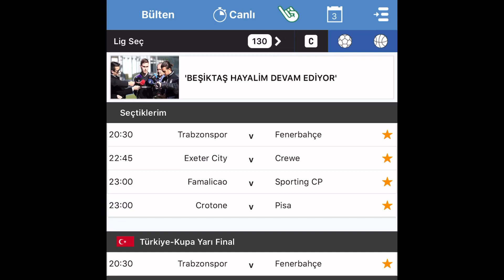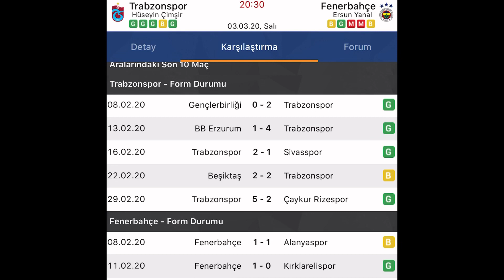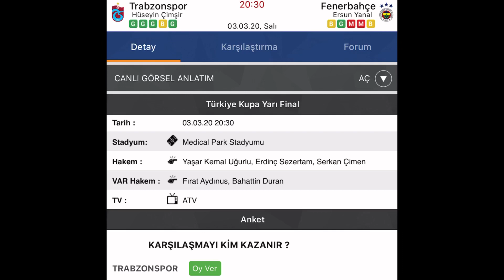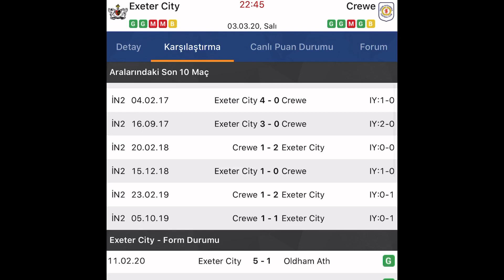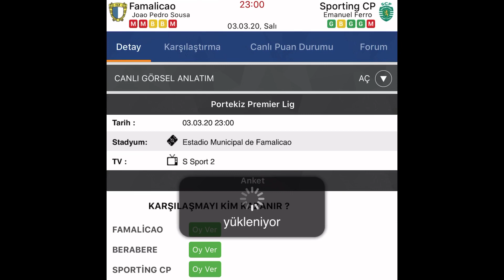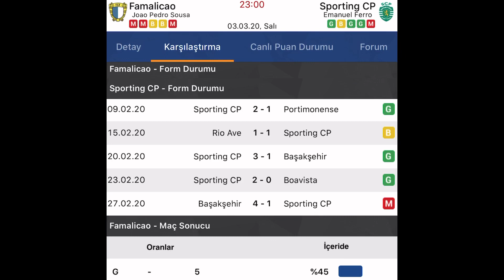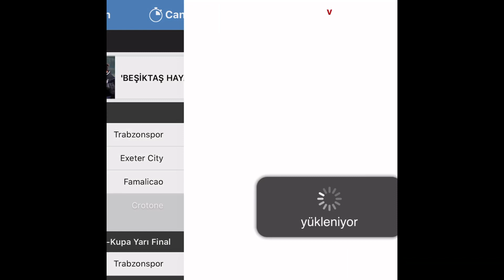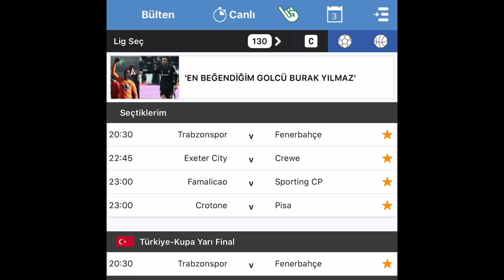7DE 7 İLE KAZANMAYA DEVAM!! 3 MART SALI İDDAA TAHMİNLERİ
Spor Analiz TV

Bu videoda aşağıdaki karşılaşmalar ele alınmış, analiz edilmiş ve yorumlanmıştır. Bu maçlara yapılan yorumlar tamamen tahmin niteliği taşımaktadır.

20:30 Trabzonspor - Fenerbahçe
22:45 Exeter City - Crewe
23:00 Famalicao - Sporting Cp
23:00 Crotone - Pisa

Bu kanaldaki video ve içerikleri Youtube dışında başka bir platforma yükleyen veya kullanmaya çalışan tüzel ve gerçek kişiler hakkında 'Fikir ve Sanat Eserleri' Yasası gereğince işlem uygulanabilmektedir. Bu hakkımızın saklı olduğunu unutmayınız.